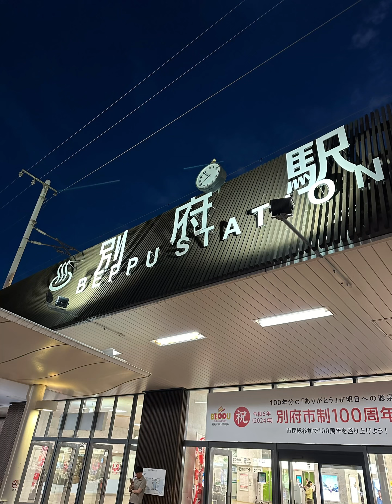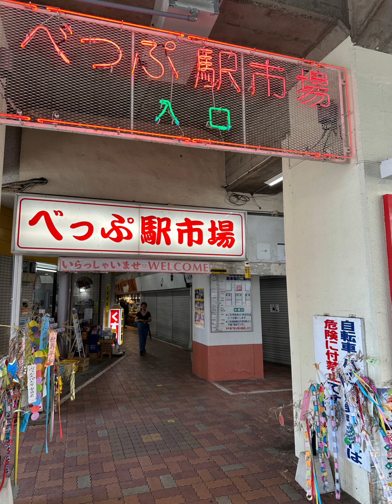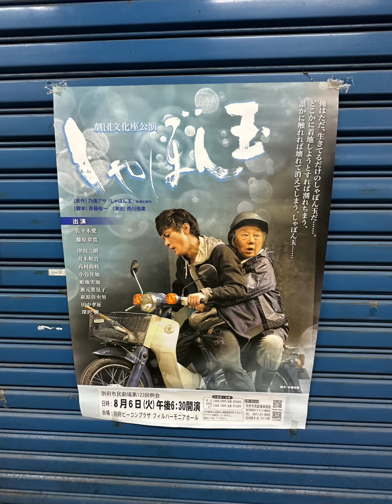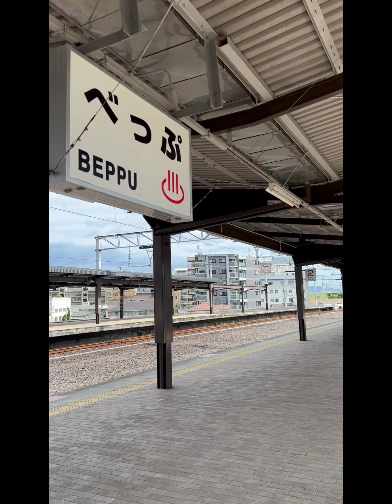九州横断車中泊しながらひとり旅、別府駅周辺